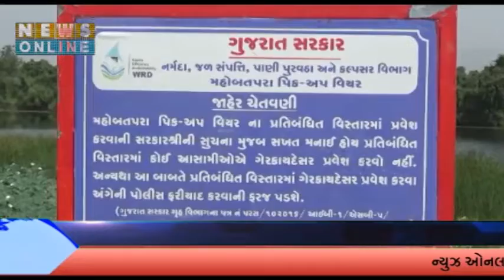એક તરફ જ્યારે ગુજરાતના અમુક જીલ્લાઓને દુષ્કાળગ્રસ્ત જાહેર કરવામાં આવ્યા છે